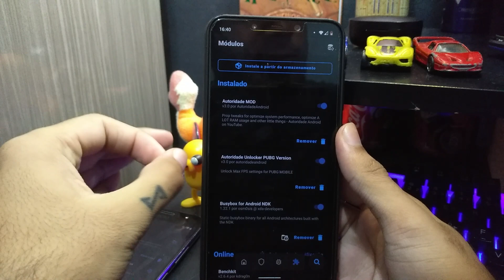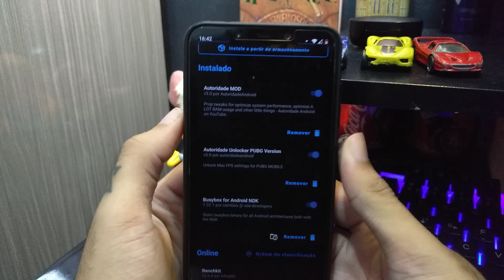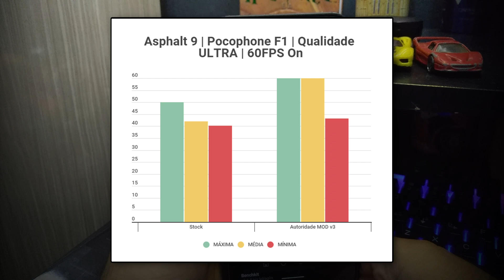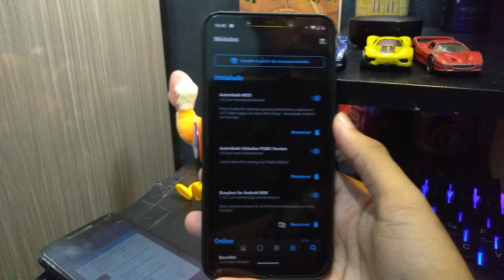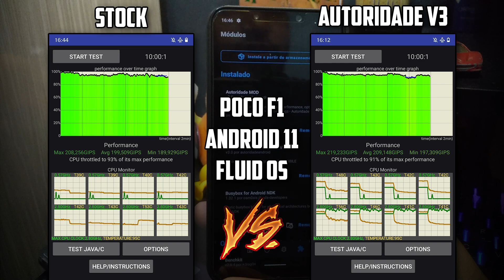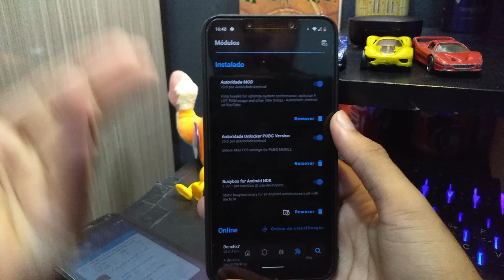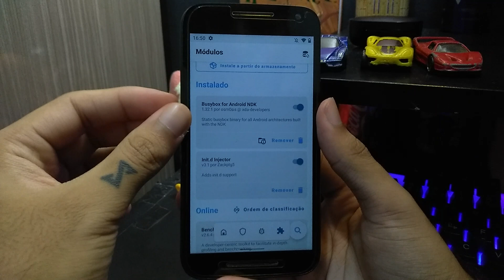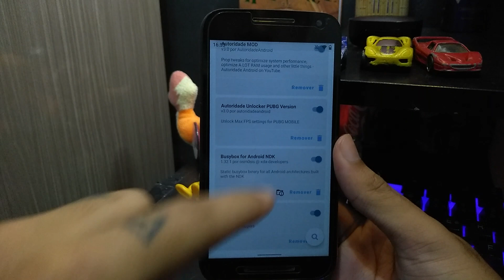AUTORIDADE MOD v3.0 | AUMENTE o FPS dos seus JOGOS e MELHORE a estabilidade!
AUTORIDADE MOD CHEGOU NA SUA VERSÃO 3.0!

E dessa vez, finalmente temos uma NOVA ATUALIZAÇÃO, Autoridade V3 chega com várias correções aos bugs das versões anteriores e MUITAS MELHORIAS  de desempenho e bateria!

NÃO PODE SER USADO COM:
-ZEROLAG
-ZEETAA TWEAKS
-MAGNETAR
-NFS INJECTOR
-FDE.AI
-LKT
-GMS DOZE
-zRAM, Swap
-OUTROS DE DESEMPENHO
DOWNLOADS:

FUNCIONA PARA TODOS OS DISPOSITIVOS!